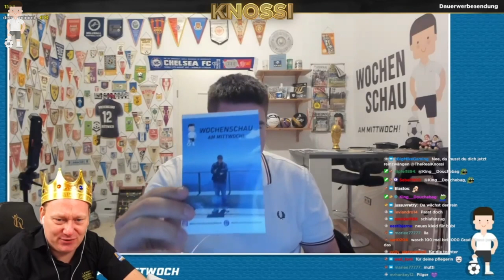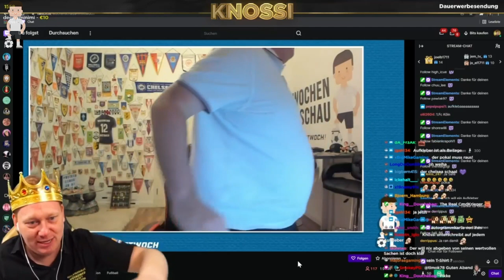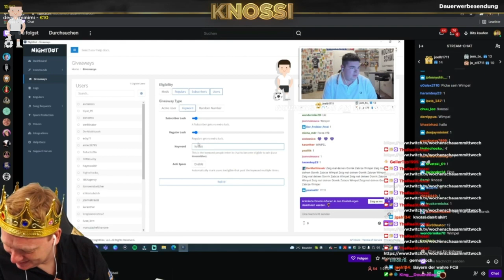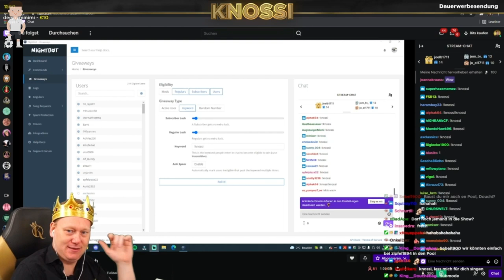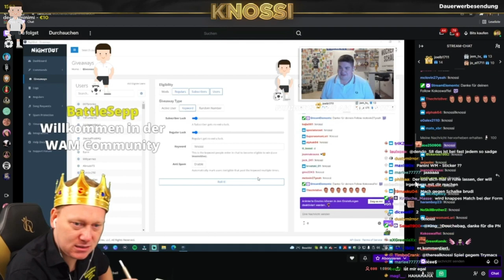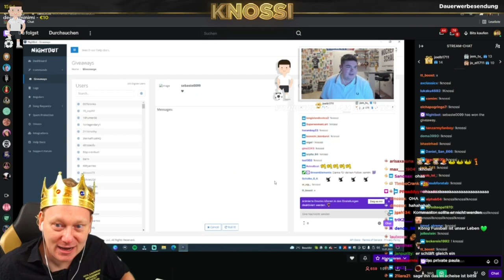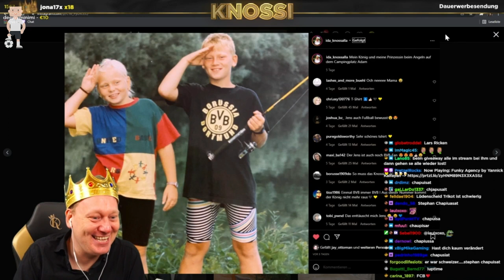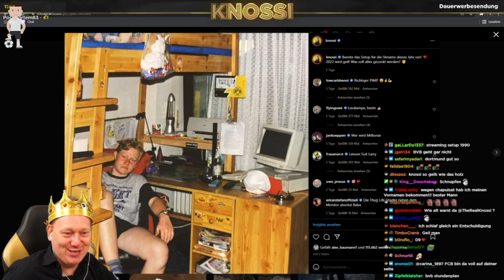Die Wochenschauammittwoch zu Besuch bei Knossi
Ein Traum? Nein. Ich kann es immer noch nicht glauben. Ich durfte meinen Sport und Fußballkanal live in Knossis Livestream vor über 13000 Zuschauern präsentieren. Schaut es Euch gerne an.

Interesse für mehr geweckt? Seid live dabei:
➡️Auch als  Podcast bei Spotify

Das Intro/Outro erstellt von Motionsdesign  Insta: @katigeh